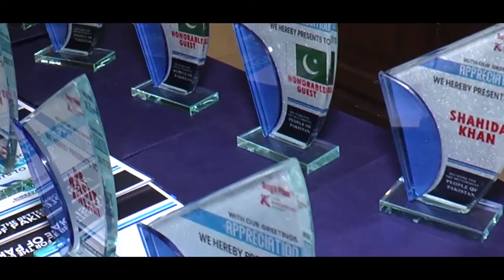𝑶𝒖𝒓 𝑺𝒑𝒆𝒄𝒊𝒂𝒍 𝑮𝒖𝒆𝒔𝒕 (𝒊𝒓𝒔𝒉𝒂𝒅 𝒂𝒉𝒎𝒆𝒅 𝒂𝒓𝒂𝒊𝒏) 𝑷𝒓𝒂𝒊𝒔𝒊𝒏𝒈 𝑻𝒂𝒂𝒍𝒖𝒒 𝑭𝒐𝒖𝒏𝒅𝒂𝒕𝒊𝒐𝒏 𝑨𝒏𝒅 𝑶𝒖𝒓 𝑻𝒆𝒂𝒎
𝔱𝔥𝔢 𝔡𝔦𝔫𝔫𝔢𝔯 𝔥𝔬𝔰𝔱𝔢𝔡 𝔟𝔶 𝔱𝔥𝔢 𝔤𝔢𝔫𝔢𝔯𝔞𝔩 𝔰𝔢𝔠𝔯𝔢𝔱𝔞𝔯𝔶 𝔬𝔣 𝔗𝔞𝔞𝔩𝔞𝔮 𝔉𝔬𝔲𝔫𝔡𝔞𝔱𝔦𝔬𝔫 ℑ𝔰𝔪𝔞𝔦𝔩 𝔔𝔞𝔪𝔞𝔯 𝔴𝔢𝔫𝔱 𝔳𝔢𝔯𝔶 𝔴𝔢𝔩𝔩 𝔟𝔶 𝔱𝔥𝔢 𝔰𝔞𝔨𝔢 𝔬𝔣 𝔊𝔬𝔡 𝔞𝔫𝔡 𝔞𝔩𝔩 𝔱𝔥𝔢 𝔤𝔬𝔳𝔢𝔯𝔫𝔪𝔢𝔫𝔱 𝔬𝔣𝔣𝔦𝔠𝔦𝔞𝔩𝔰 𝔥𝔞𝔳𝔢 𝔞𝔤𝔯𝔢𝔢𝔡 𝔱𝔬 𝔰𝔥𝔞𝔨𝔢 𝔥𝔞𝔫𝔡𝔰 𝔴𝔦𝔱𝔥 𝔱𝔞𝔞𝔩𝔲𝔮 𝔣𝔬𝔲𝔫𝔡𝔞𝔱𝔦𝔬𝔫𝔰 𝔱𝔬 𝔰𝔱𝔞𝔫𝔡 𝔦𝔫 𝔢𝔳𝔢𝔯𝔶 𝔰𝔦𝔱𝔲𝔞𝔱𝔦𝔬𝔫. ℑ𝔱 𝔦𝔰 𝔞 𝔳𝔢𝔯𝔶 𝔟𝔦𝔤 𝔬𝔭𝔭𝔬𝔯𝔱𝔲𝔫𝔦𝔱𝔶 𝔣𝔬𝔯 𝔲𝔰 𝔱𝔬 𝔪𝔞𝔨𝔢 𝔞 𝔠𝔥𝔞𝔫𝔤𝔢 𝔣𝔬𝔯 𝔓𝔞𝔨𝔦𝔰𝔱𝔞𝔫
𝔭𝔯𝔞𝔶 𝔣𝔬𝔯 𝔲𝔰 𝔞𝔫𝔡 𝔯𝔢𝔪𝔢𝔪𝔟𝔢𝔯 𝔲𝔰 𝔦𝔫 𝔶𝔬𝔲𝔯 𝔭𝔯𝔞𝔶𝔢𝔯𝔰